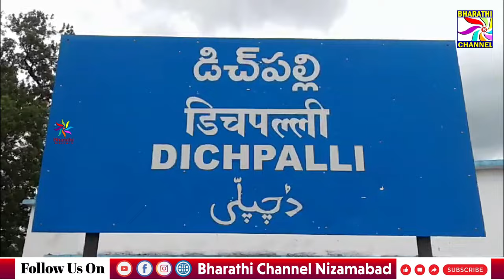డిచ్పల్లి లో ఈదురు గాలులు కూడిన వర్షం కురియడంతోరోడ్ల పైన ఎండబెట్టినటువంటివరి ధాన్యం తడిసి ముద్దయింది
డిచ్పల్లి మండల కేంద్రంలో ఈరోజు సాయంత్రం ఈదురు గాలులు  ఉరుములతో కూడిన వర్షం వర్షంతో పాటు వడగళ్ల వాన, వానలో రాళ్ల వర్షం కురియడంతో  రోడ్ల పైన ఎండబెట్టినటువంటి వరి ధాన్యం తడిసి ముద్దయింది || Bharathi Channel || Nizamabad ||